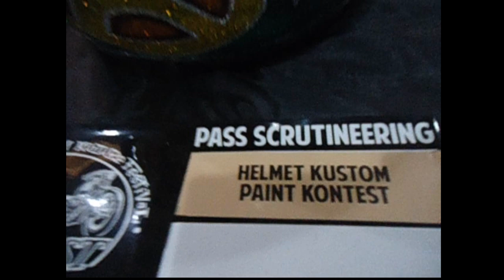Amazing Design Airbrush Painting Pinstriping Motorcycle Helmet Contest